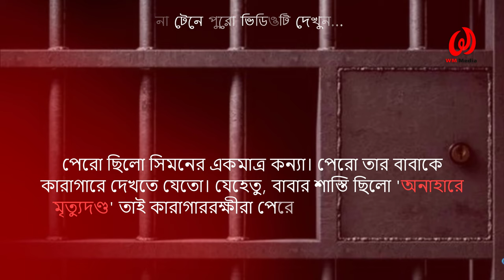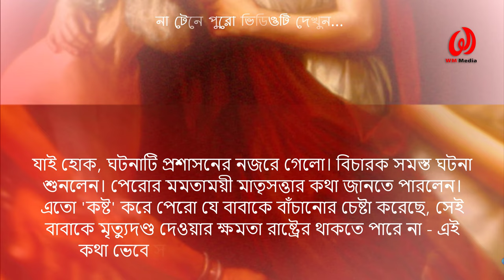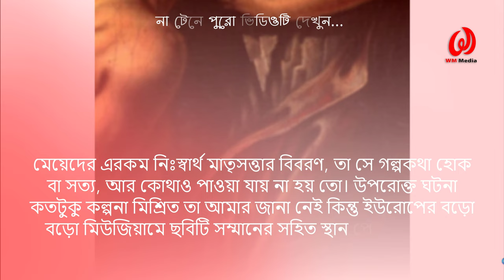বাবাকে স্তনদুগ্ধ পান করে বেঁচে রেখেছিলেন মেয়ে || রোমানের কাহিনী || Cimon & Peru's Story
আসসালামু আলাইকুম দর্শক, আজকে আমি আপনাদের অনেকের অনুরোধে একটি ভিন্ন বিষয় নিয়ে আলোচনা করছি যদিও বিষটি ইসলামের সাথে কিছুটা সাংঘর্ষিক সেটা আপনারা নিশ্চয় ভিডিও থাম্বনেইল দেখেই বুঝতে পেরেছেন । তবে বিষয়টি কিন্তু এতেটা খারাপও নয় । আপনারা ৩ মিনিট সময় দিয়ে ভিডিওটি দেখুন, ইনশাল্লাহ্‌ বুঝতে পারবেন ।